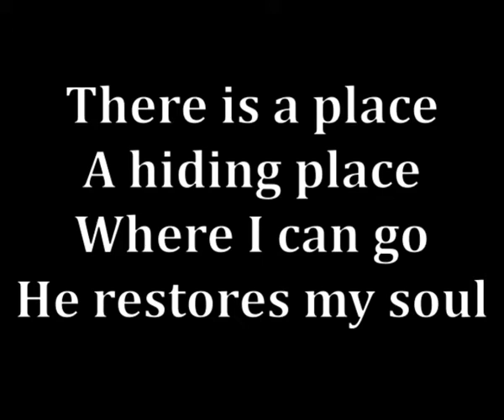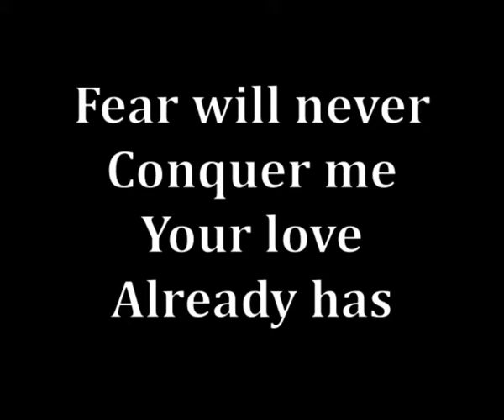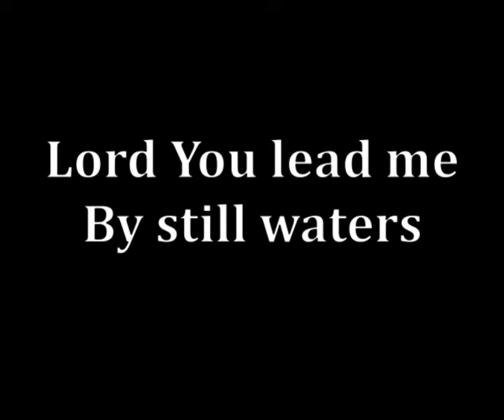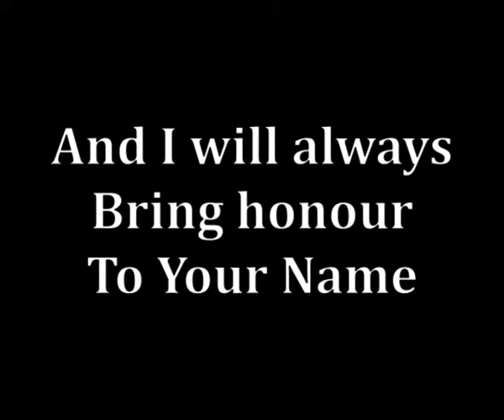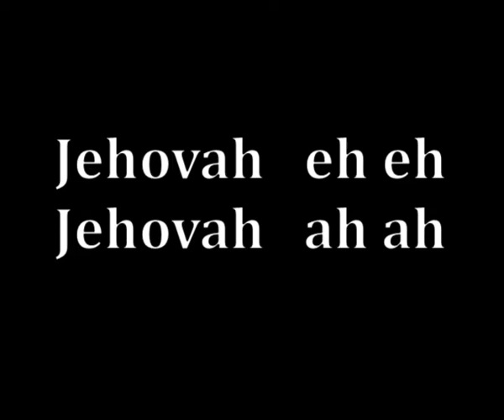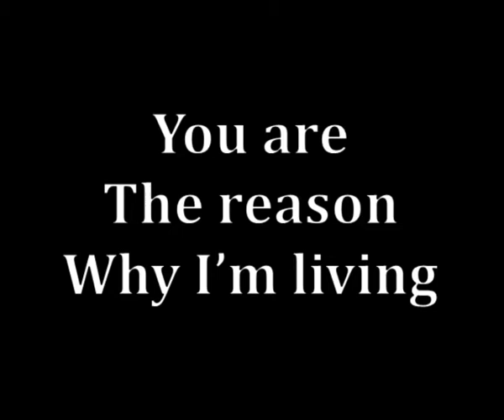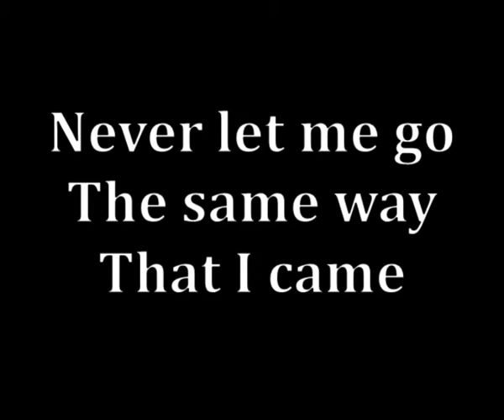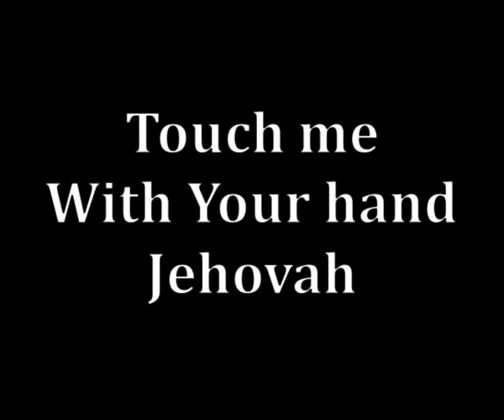Sunday 26 Jul '20 - Nation Builder Part 3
Everything a tree is, is in a seed.
Everything you need God has put on the inside of you.
It might still be in seed form.
Thus, it is important that you be planted so you can be watered and grow.
To be able to delight in the process, journey of growing and developing.
So that you can impact and build those around you.

Due to the pandemic not all people are able to attend church.
Thus we continue with broadcasting our sermons in a shorter version, as we still have church in our building according to the regulations that has been set out for us by the government.